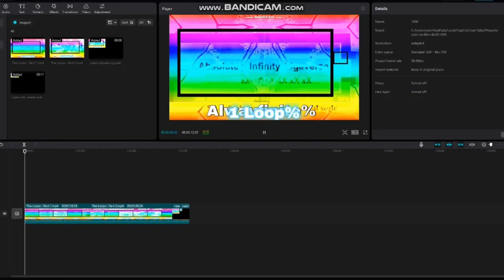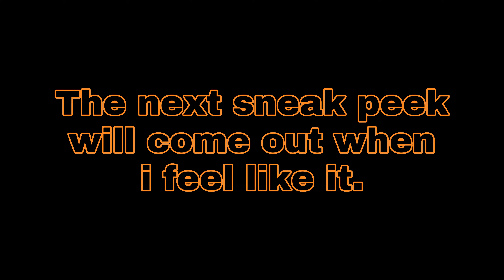BOTEEOE% - SP 1/10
Yes. This is official. I'm now making a sneak peek for my upcoming project.
Oh yeah and by the way, I want you guys to guess the length of my upcoming project.